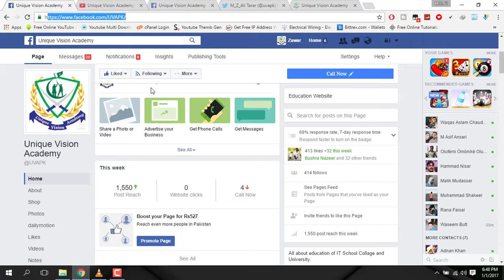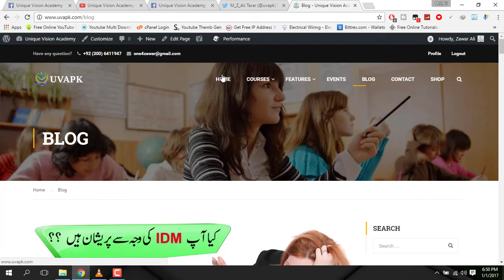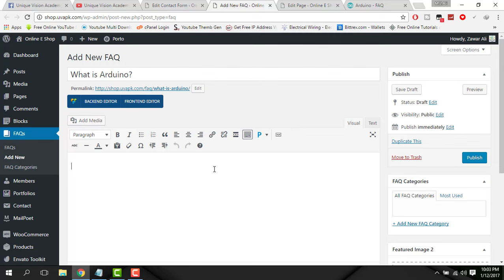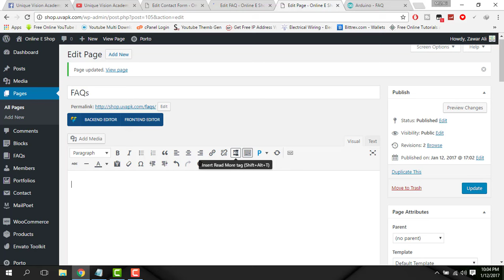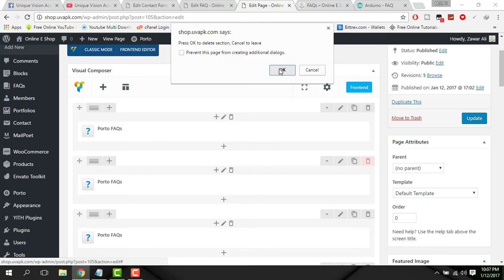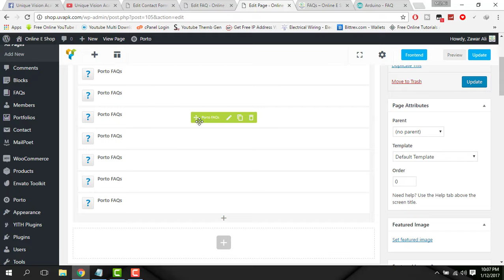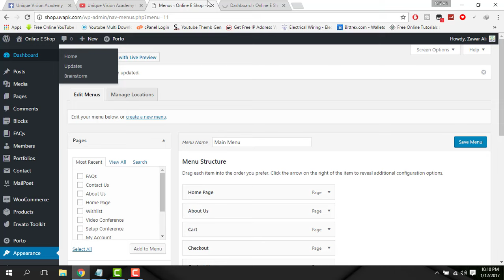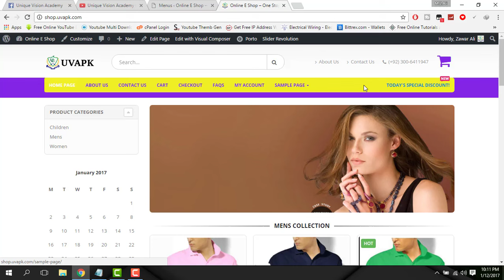Lecture 14 How to make online store ecommerce website using wordPress